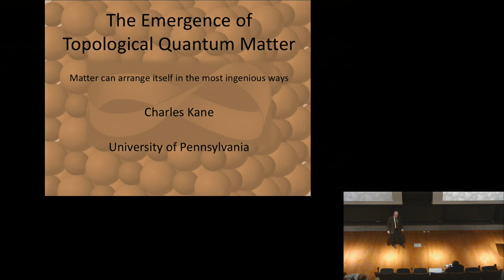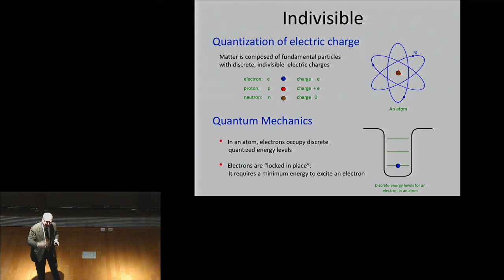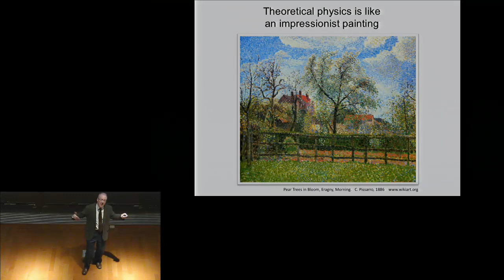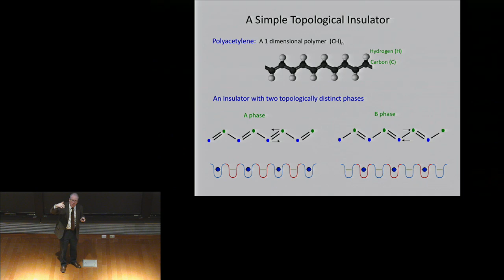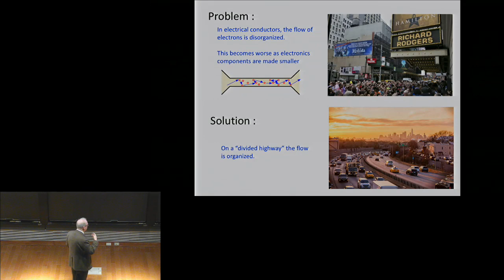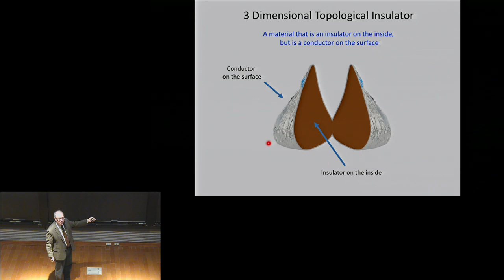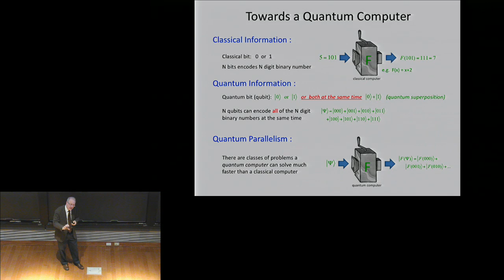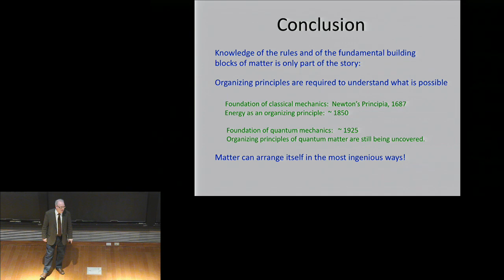Charles Kane - The Emergence of Topological Quantum Matter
Title: "The Emergence of Topological Quantum Matter"

Abstract: Matter can arrange itself in the most ingenious ways.   In addition to the familiar solid, liquid and gas phases of matter, quantum mechanics enables the existence of electronic phases of matter that can have both exotic and useful properties.  In the last century, the thorough understanding of the simplest quantum electronic phase - the electrical insulator - enabled the development of the solid state electronics technology that is ubiquitous in today's information age.   In the present century, new "topological" electronic phases are being discovered that may enable future technologies by allowing the seemingly impossible to occur: indivisible objects, like an electron or a quantum bit of information, can be split into two, allowing mysterious features of quantum mechanics to be harnessed.   Our understanding of topological phases builds on deep ideas in mathematics.   We will try to convey that they are as beautiful as they are fundamental.

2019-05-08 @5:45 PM